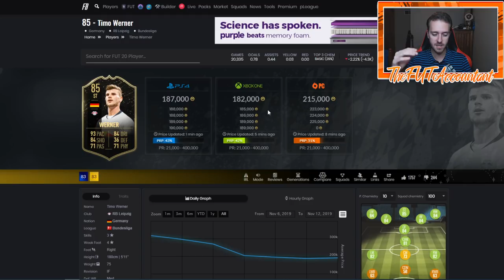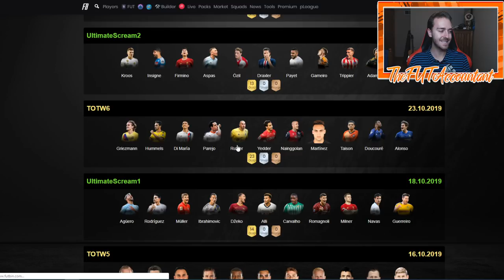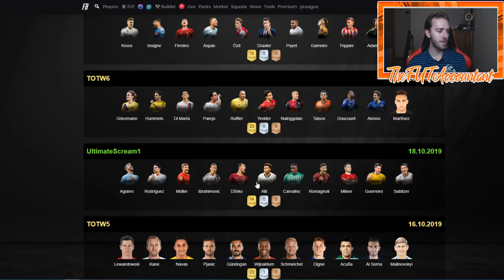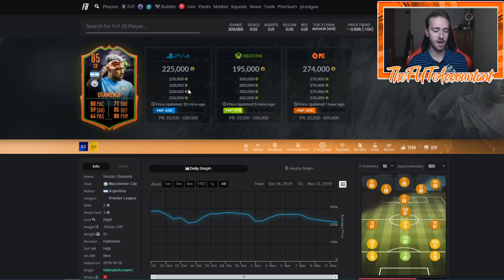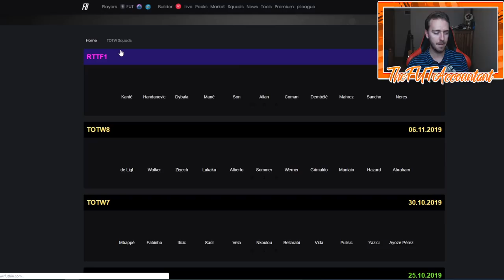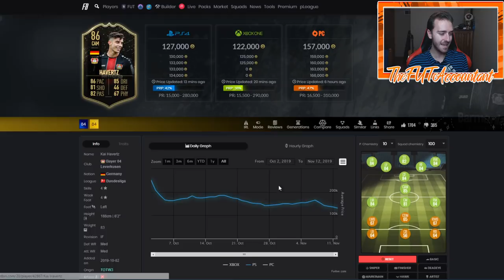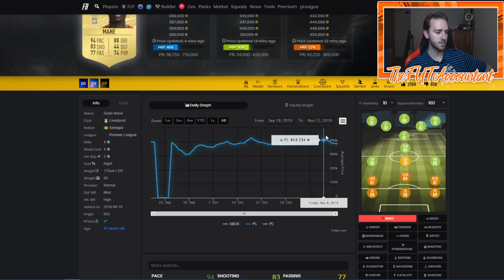THURSDAY FLIPPING INVESTMENTS! ROAD TO THE FINAL! FIFA 20 Ultimate Team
Thursday Flipping investments guide for this week! With Road to the Final still going on, there's a lot to talk about!